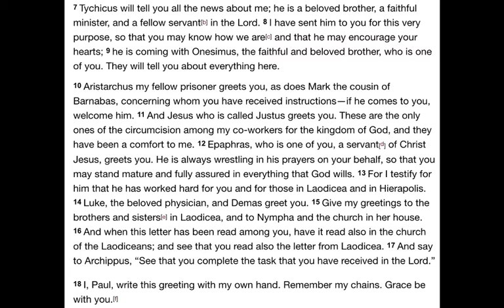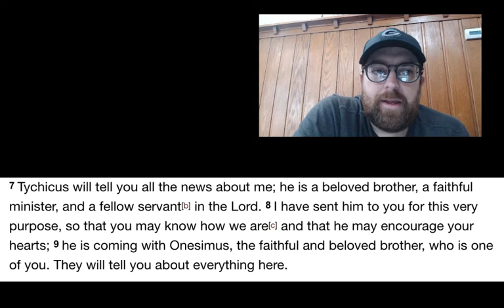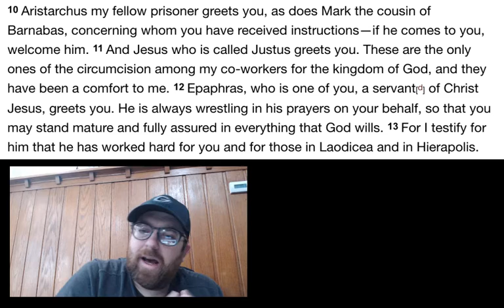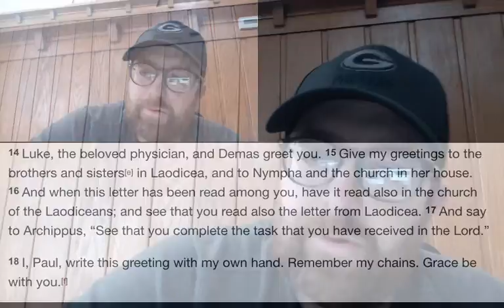How do we get Scripture and what does it mean for the Church?//Colossians 4:7-18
In this mornings Bible Mornings we discuss the very end of Colossians. Particularly we are discussing how the earliest Christians received Scripture. What does that process mean about being a follower of Jesus and a part of a Church? How do you think about how Scripture was shared and read in the early church?